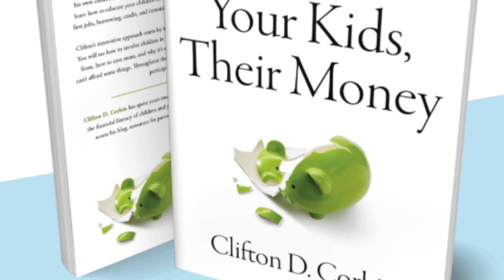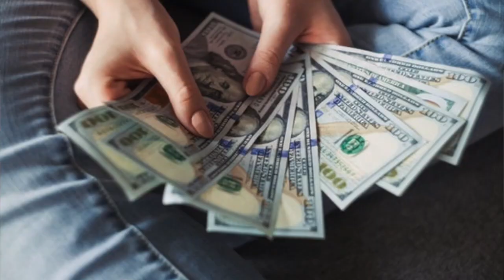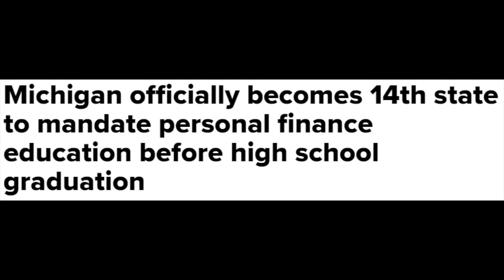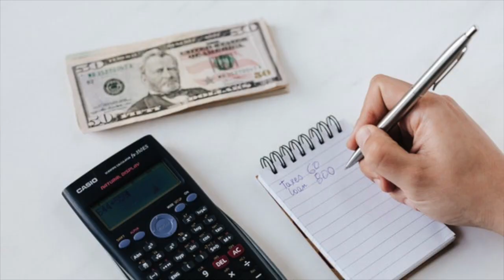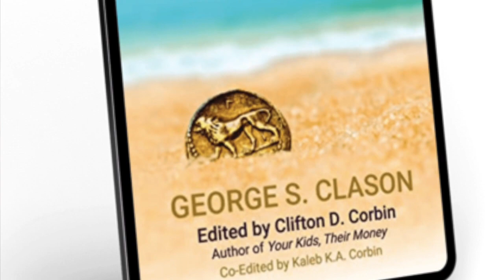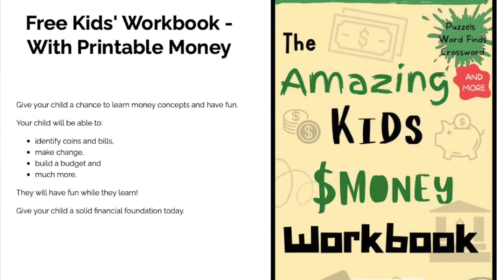Why You Should Never Tell Kids "We Can't Afford It"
In this video I interview Clifton Corbin, author of the new book Your Kids, Their Money: A Parent's Guide to Raising Financially Literate Children. Clifton discusses his new book, why it's so important to teach kids about money at a young age, why the majority of schools do not teach personal finance, and how parents can teach their kids financial education.

Questions & Timestamps:
1:32 - What inspired you to write this book?
4:00 – Did you write this book for your kids or your younger self?
5:33 - Why don’t the majority of schools teach personal finance?
14:06 - What is the most important topic/aspect of the book?
21:48 - What advice can you give to adults who want to teach kids about money? What’s the best way to start?

ABOUT ME:
Hi, my name is Jason Brown. Thank you for supporting my channel. This channel is an extension of my first book, Margin Matters: How to Live on a Simple Budget and Crush Debt Forever. The book shares the story of how my wife and I eliminated $75,000 of debt in just three years and it also shares practical solutions to creating and sticking to a simple budget, eliminating debt permanently, and managing your expenses to create the most margin at any income level. The theme of the book and my how-to videos is that it’s not how much you make, but your margin that matters most.

I just released my second book to help people avoid student loan debt titled “IT IS POSSIBLE! How I Earned Two Debt-Free Degrees…and How You Can, Too”

Check out my first book - Margin Matters: How to Live on a Simple Budget & Crush Debt Forever